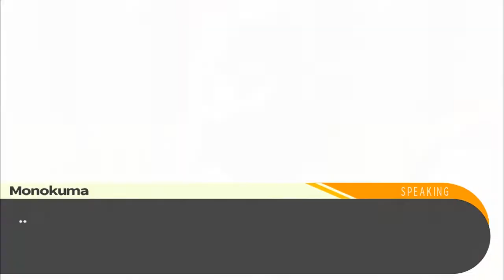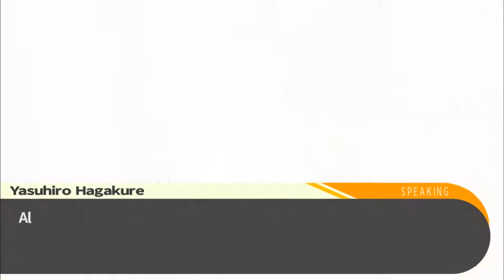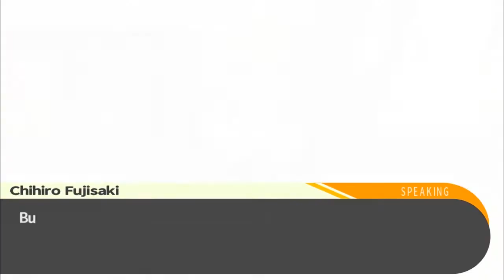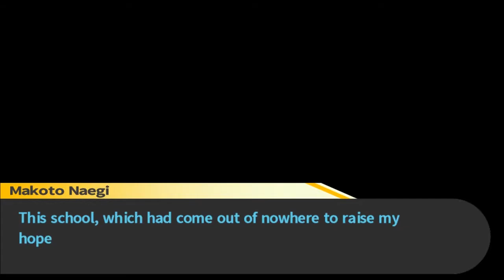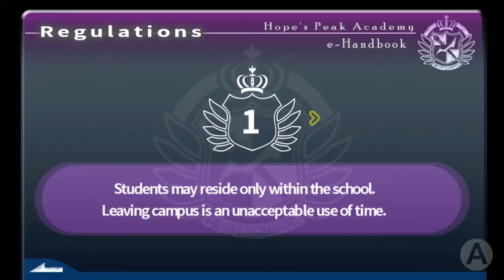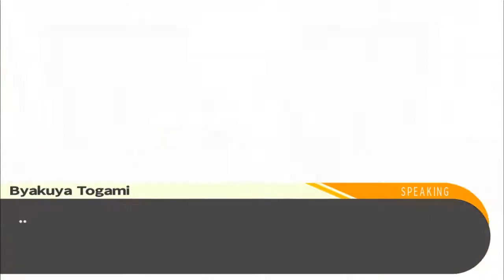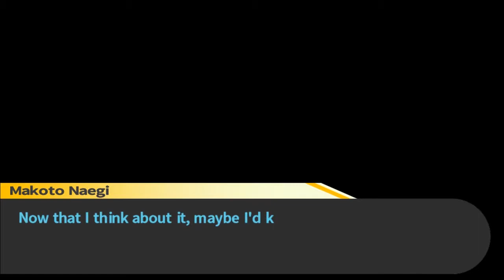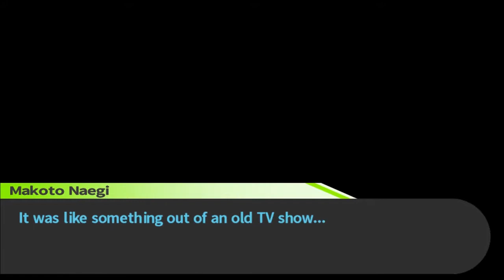No One Dies in... - Episode 2: Danganronpa Trigger Happy Havoc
And hopefully, no one will in the future, either!